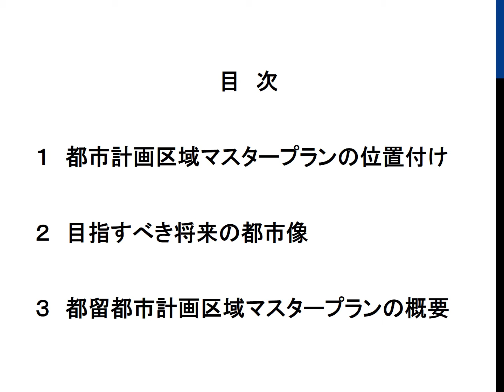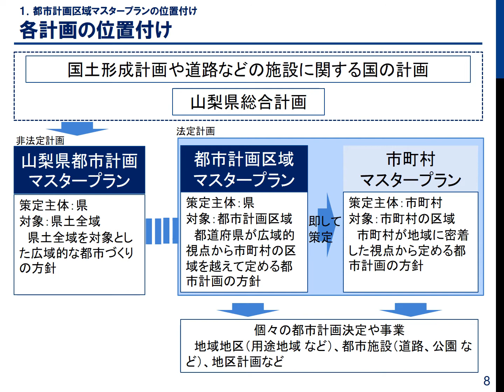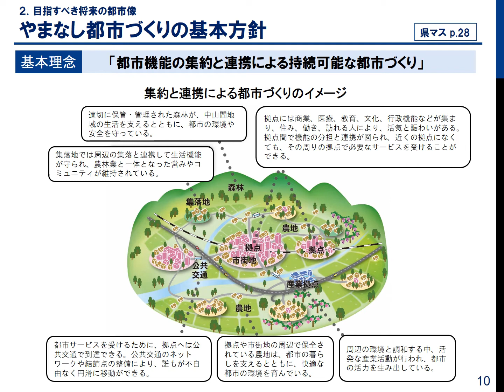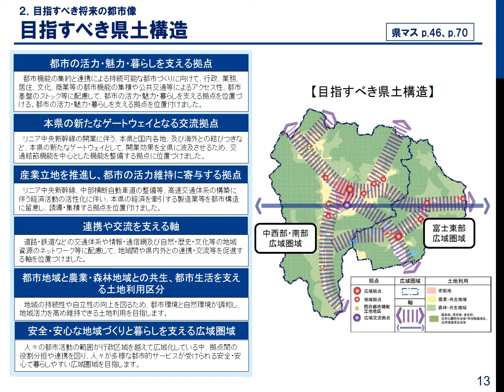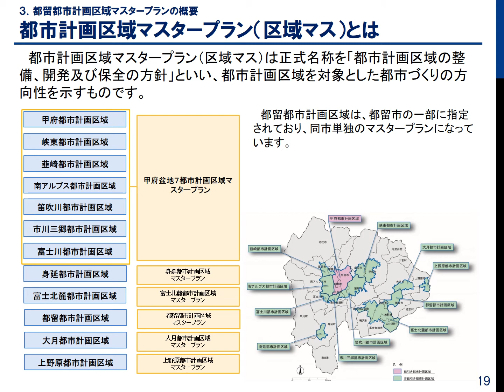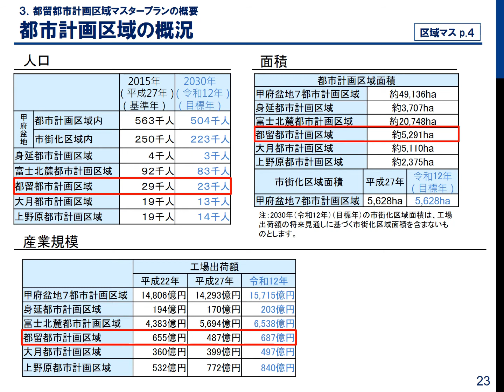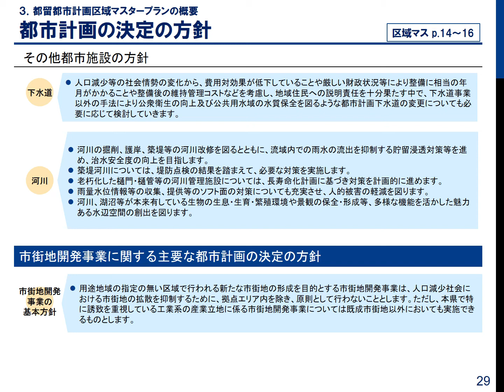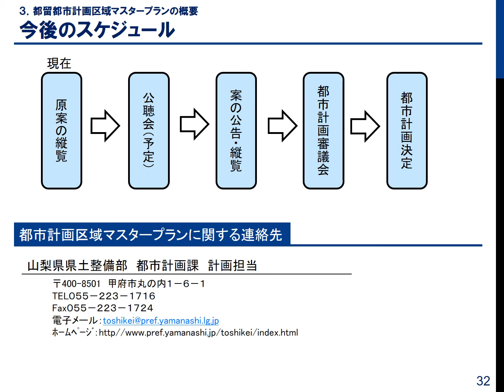都留都市計画 都市計画区域マスタープランの改定について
都留都市計画区域を対象とした概ね１０年間の都市計画の基本方針を示す身延都市計画区域マスタープランについて説明します。